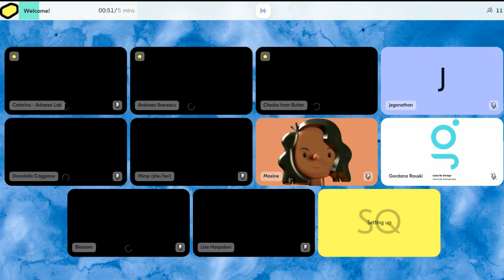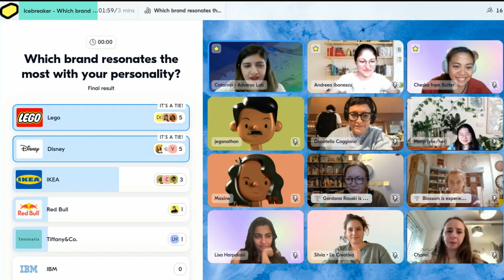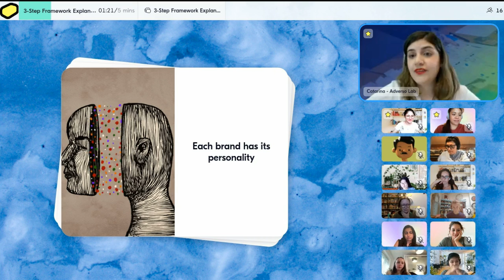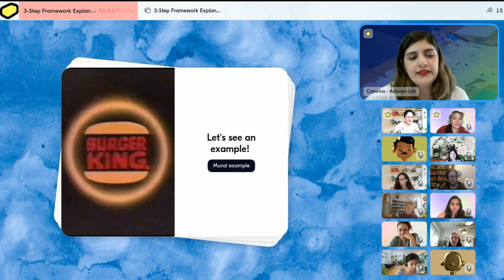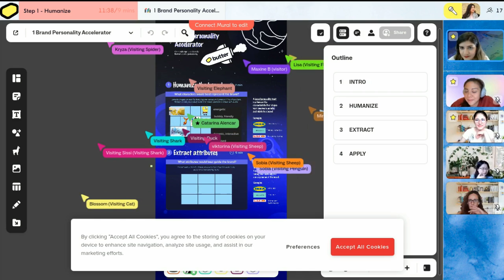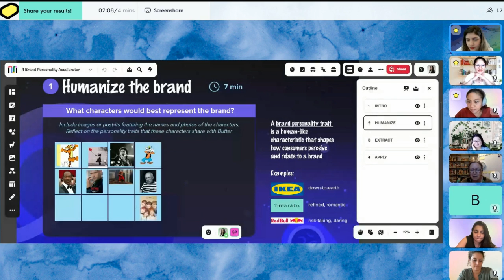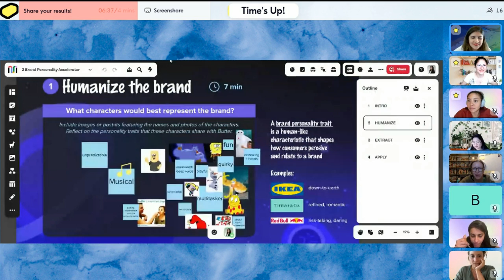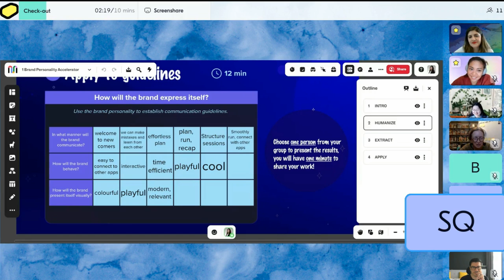Brand personality accelerator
​Are you ready to infuse your brand with a unique personality that captivates and resonates? 🌟

​In this Facilitation Sandbox, Catarina Alencar (CEO of Adverso Lab) will help us delve into the art of crafting a compelling brand personality using key attributes.

​We'll leverage a dynamic 3-step framework to help you uncover and shape the unique traits that make your brand truly standout 🎨

​What we'll explore:

​🛠️ Learn a proven 3-step framework: Learn how to creatively define and express your brand's personality.

​💡 Define and apply brand attributes: Discover how to identify key brand attributes, and develop a strategy for consistent expression across various brand touchpoints.

​🔍 Experiment with a real-world example: We'll apply these concepts live, using Butter as the case study!

​🤝 Collaborate and exchange ideas: Work collaboratively with other participants, exchanging ideas and receiving feedback in a supportive environment.

​Whether you're facilitating a branding or strategy session for an existing brand or building a new one from scratch, you'll leave with clear, actionable steps and a deeper understanding of how to make your brand's personality shine.